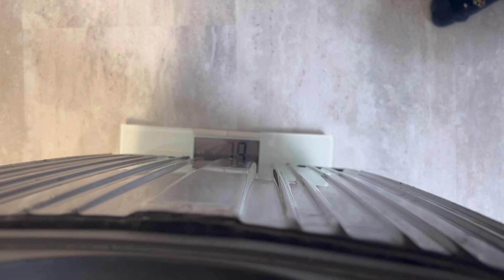எவளோ pack பண்ண வேண்டியதா இருக்கு! Travelling with kid